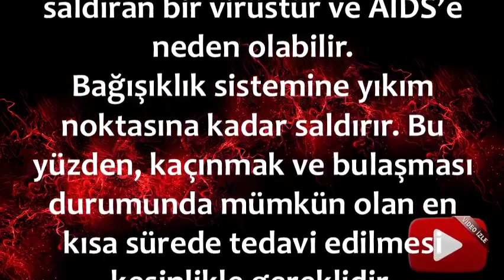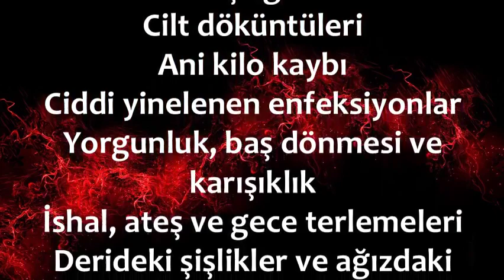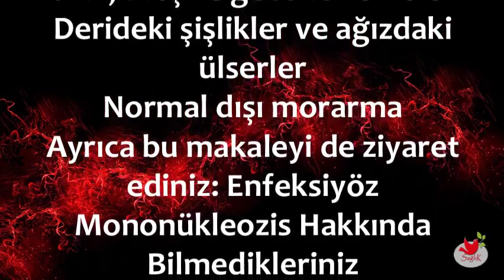Hiv Aids Belirtileri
💕 SAĞLIKLI YAŞAM;

💕 YAYIN İLKELERİMİZ;

💕 KAYNAKLAR;

☆Siteler
• line.do

💕 YASAL UYARI;